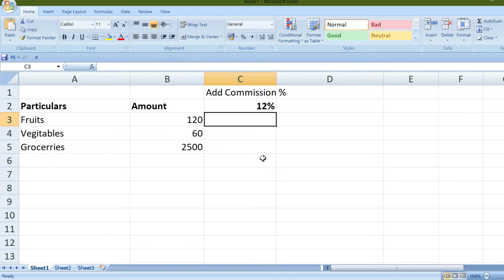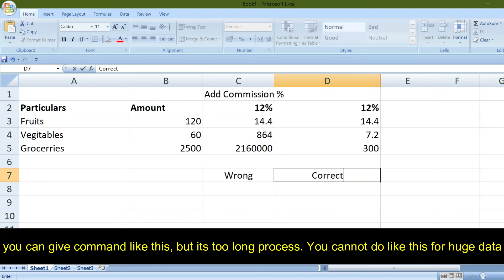Dollar $ Symbol | Excel | Easy Excel | MS Excel formulas | Excel Tutorials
In this video, we are going to learn how to use ($) Dollar Symbol in MS Excel step by step.
I hope this is useful for your Back Office Work.